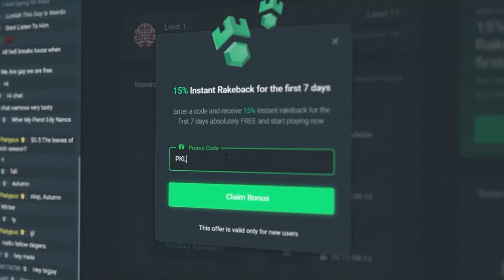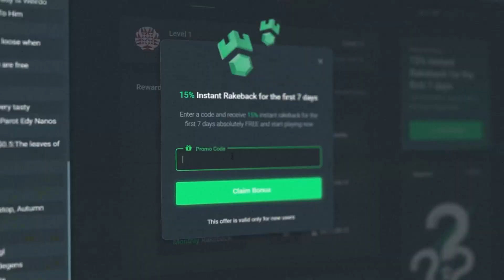A SENSATIONAL WIN ON SUGAR RUSH ! (BONUS BUYS)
This is why SUGAR RUSH is THE BEST ! So close to a max win .

PKLE